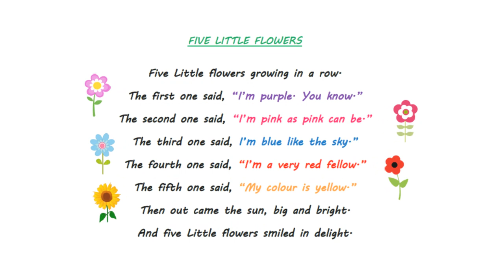VALDEBERNARDO 3º Ed Infantil ENGLISH 5 LITTLE FLOWERS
English poem.